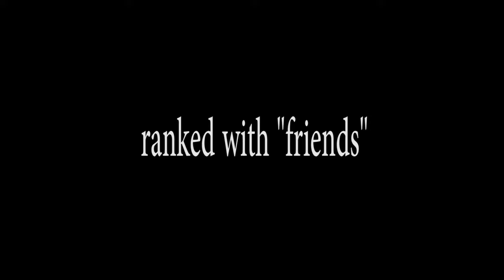ranked with friends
I was really considering going in on him in this video for leaving like a monumental piece of shit, but I decided to be the bigger man. Which I am. Approximately 2.5x his size.